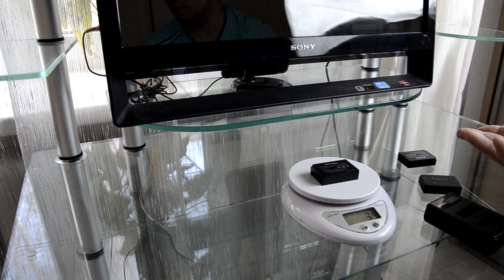Canon EOS M50.Тест аккумуляторных батарей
В этом видео сравниваем и тестируем оригинальные и не оригинальные аккумуляторные батареи для фотоаппарата Canon EOS M50. Сколько продержаться и за сколько они смогут зарядиться.
Ссылка где брал(если кому нужна)